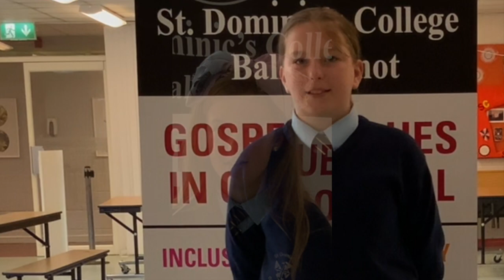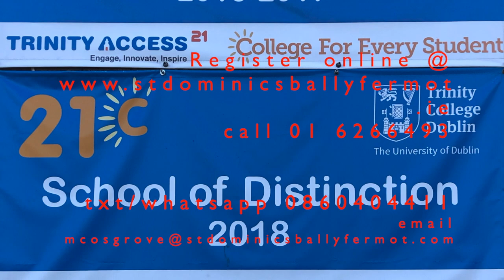Why choose St. Dominic's College, Ballyfermot? Our staff and students say why!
In this short film some of our students and staff share why they believe students should choose our school, when transfering to Post Primary education. You can check out more recordings on our YouTube Page and website.